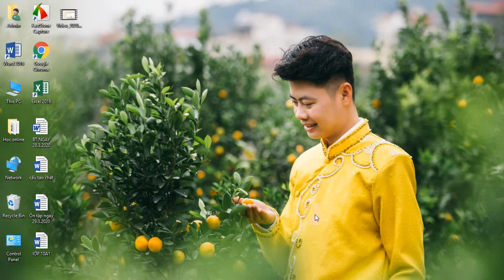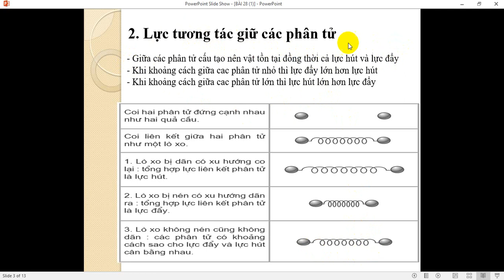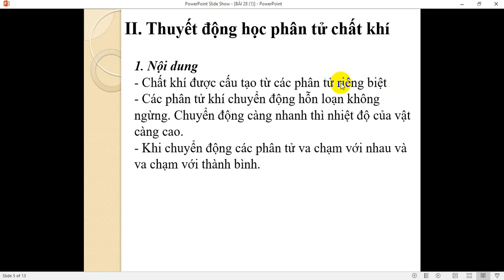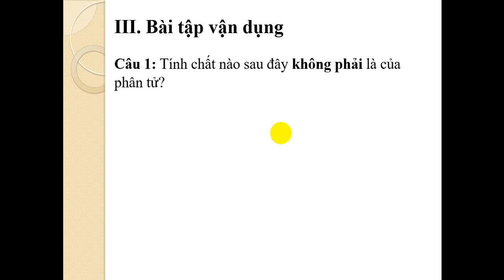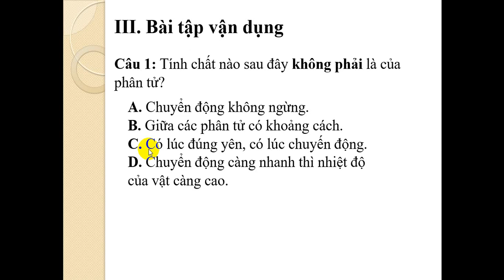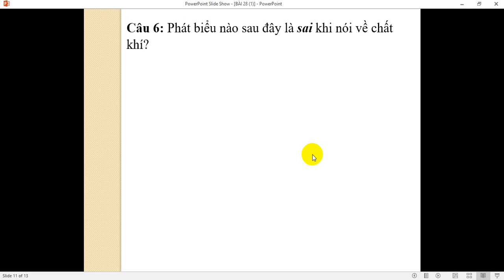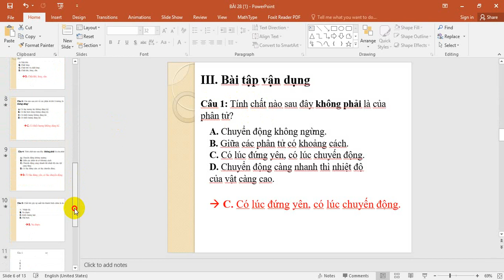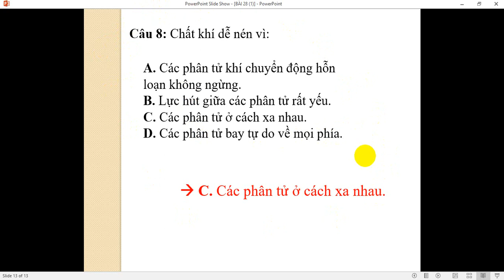Vật lý 10: Cấu tạo chất. Thuyết động học phân tử chất khí.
GV Nguyễn Tiến Dũng - THPT số 1 TP Lào Cai